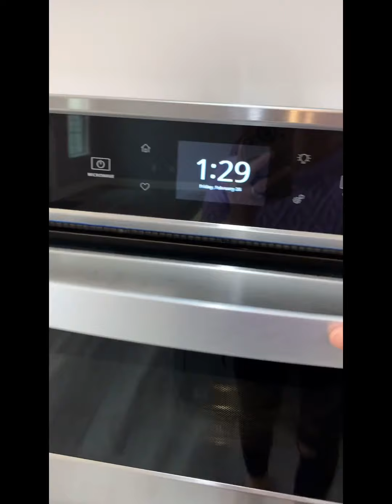Please enjoy watching our new home 🏡